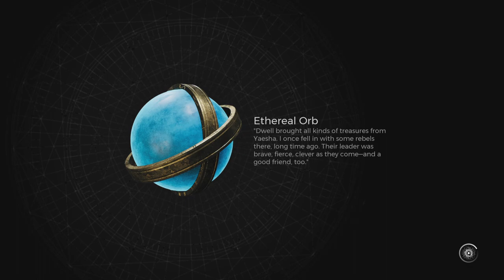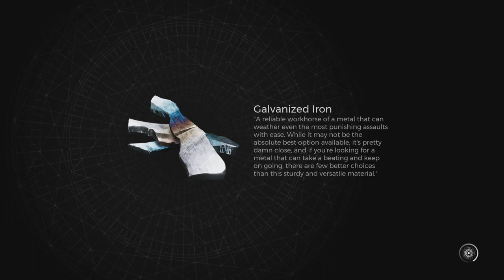Lets play Remnant 2 - Part 30 - Eon Vault + Alien Device & Soul Shard Cylinder, Void Vessel Facility